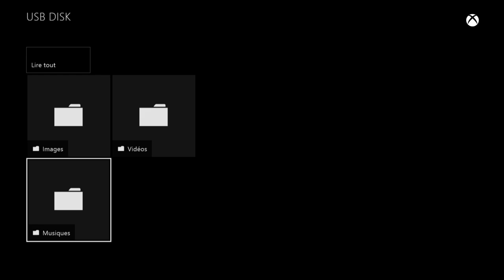XBOX TV | EPISODE 02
Bienvenue dans le second numéro de la Xbox TV, le nouveau rendez-vous de la communauté francophone.
Retrouvez toutes les infos, interviews et images exclusives de l'actualité Xbox du moment.

Au sommaire:
-La mise à jour Xbox One de Septembre
-Le lancement de la Titanfall Cup
-Focus sur Destiny avec l'interview de Juan de HaloDestiny.fr
-Portrait de la communauté: DerkosIII

Rejoignez la conversation Twitter